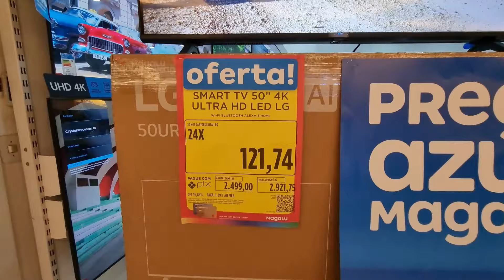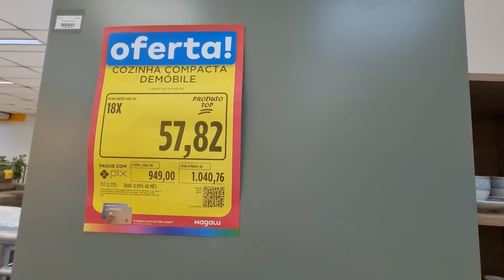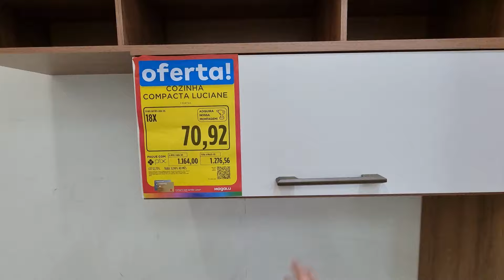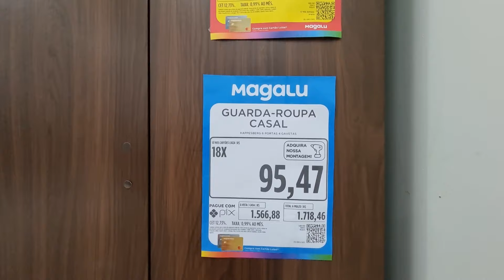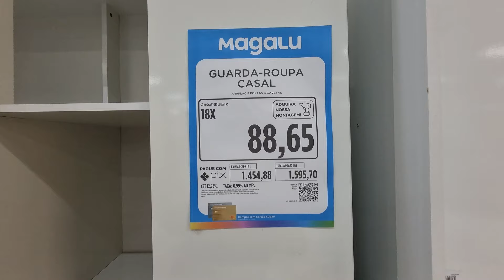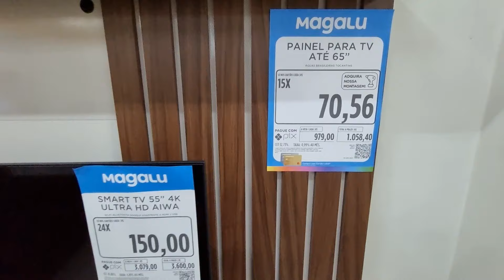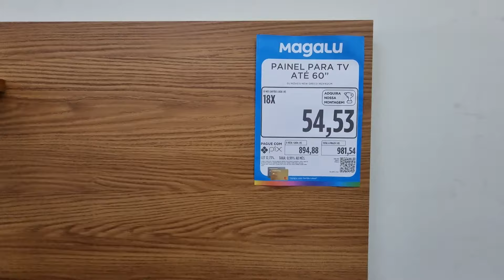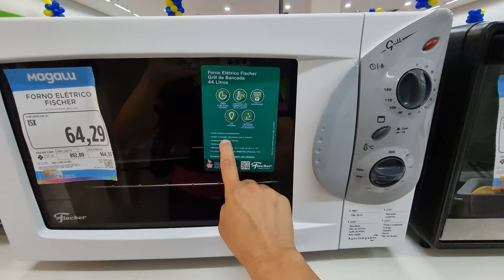MAGAZINE LUIZA - ACHADOS EM OFERTAS PARA O LAR - SOFÁS PROMOÇÃO PRA COZINHAS e DESCONTOS magazine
OI MEUS AMORES HOJE TEM PREÇOS ARMARIOS DE COZINHAS, SOFÁS MESAS PANELAS MOVEIS PRA SALA QUARTO ELETRODOMÉSTICOS ELETROPORTATEIS  UTILIDADES DOMESTICAS E MAIS DESCONTOS OFERTAS ACHADOS PROMOÇÃO LIQUIDAÇÃO COMPARTILHEI  PESQUISA DE PREÇOS DA MAGAZINE LUIZA EM SÃO PAULO ASSISTA ANTES DE IR ÁS COMPRINHAS PRA VOCÊ SEU LAR E ECONOMIZE